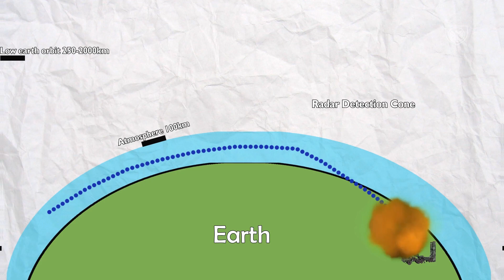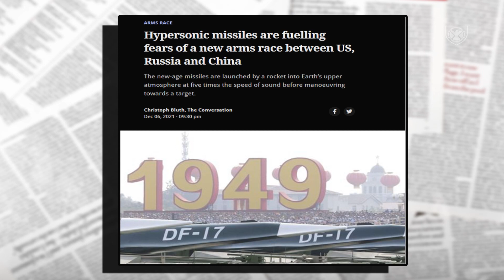Hypersonic Weapons are a game changing weapons and here is Why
In this short video we'll talk about Hypersonic weapons, who has them and who's developing them. We'll also briefely explain the difference between a cruise missile and a ballistic missile.

Note : There has been reports that say Iran and South korea are one of the countries developing hypersonic technology. While that could be true , there isn't enough evidence and informations. And that is why they weren't mentioned in this video.